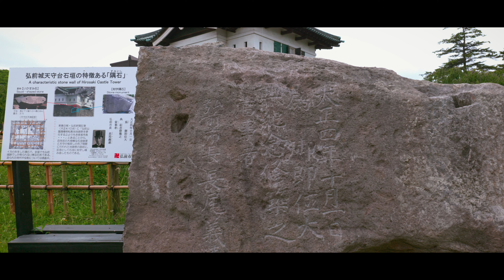【青森／日本100名城】弘前城／最北の現存天守を持つ津軽の名城 - Hirosaki Castle in AOMORI, JAPAN-The top 100 castles in Japan No.4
弘前城は、青森県弘前市にある城。城跡は国の史跡に指定されています。
江戸時代には、弘前藩津軽家4万7千石の居城として津軽地方の中心的役割を果たしました。
江戸時代に建造された現存天守や櫓などが国の重要文化財に指定されています。
現在、弘前城は本丸石垣の修繕工事が行われています。
工事は天守の真下も行われるため、天守が移動させられています。
総重量約400トンの3層からなる天守が、約3か月かけて現在の場所へ移動。
天守が本来の場所へ戻るのは令和7年（2025年）の予定です。
城は本丸、二の丸、三の丸、四の丸、北の郭、西の郭の6郭から構成された梯郭式平山城です。
東西612メートル、南北947メートル、総面積38万5200平方メートルに及んでいます。
現在は、堀、石垣、土塁などがほぼ廃城時の原形をとどめ、8棟の建築物と天守が残っています。
ちなみに現存する天守は二代目であります。
寛永4年（1627年）に焼失した5重天守の代用として建てられました。
文化7年（1810年）に着工、1811年（文化8年）に竣工。
往時は幕府への配慮から天守とは見なさず、御三階櫓とされていました。
弘前城天守は、関東以東で唯一で最も北に位置する現存天守であります。
明治維新後、城跡は公園として整備され市民公園として一般公開されました。
明治36年（1903年）以降、桜の植樹が行われ、現在では約2,600本を数える桜の名所となっています。
桜の開花がゴールデンウィークと重なる弘前は、弘前さくらまつりに全国から多くの観光客が訪れています。

日本百名城／現存天守／国の史跡／平成百景／重要文化財／青森県弘前市

Hirosaki Castle is located in Hirosaki City, Aomori Prefecture. The ruins of the castle are designated as a national historic site.
During the Edo period, it played a central role in the Tsugaru region as the residence of the Tsugaru clan of the Hirosaki domain (47,000 koku).
The existing castle tower and turrets built in the Edo period are designated as national important cultural properties.
Currently, Hirosaki Castle is undergoing repair work on the Honmaru stonewalls.
The castle tower was moved because the construction work was also carried out directly below the tower.
The three-story castle tower, which weighs approximately 400 tons in total, was moved to its current location over a period of approximately 3 months.
The castle tower is scheduled to return to its original location in 2025.
The castle is a lattice-style castle consisting of six sections: Honmaru, Ninomaru, Sanomaru, Shinomaru, Shinomaru, Kita-no-kaku, and Nishi-no-kaku.
It measured 612 meters from east to west and 947 meters from north to south, covering a total area of 385,200 square meters.
Today, the moat, stone walls, earthworks, etc. remain in almost their original form when the castle was abandoned and eight buildings and the castle tower remain.
Incidentally, the current castle tower is the second generation.
It was built in 1627 as a replacement for the five-story castle tower that was destroyed by fire.
Construction began in 1810 and was completed in 1811.
In the past, out of consideration for the shogunate, it was not considered a castle tower, but a third-story turret.
The Hirosaki Castle Tower is the only existing tower east of the Kanto region and the most northerly.
After the Meiji Restoration, the ruins of the castle were developed into a park and opened to the public as a civic park.
Since 1903, cherry trees have been planted, and the park is now a famous cherry blossom viewing spot with approximately 2,600 cherry trees.
The cherry blossom season coincides with the Golden Week holidays, and the Hirosaki Sakura Festival attracts tourists from all over Japan.

The top 100 castles in Japan／Existing castle tower／National historic site／Heisei 100 scenic spots／Important cultural properties／Hirosaki City, Aomori Prefecture